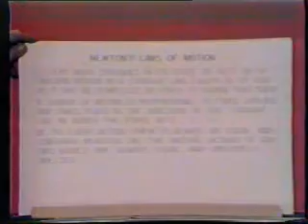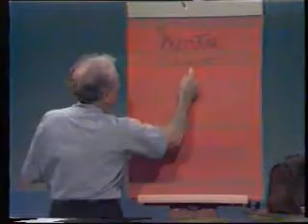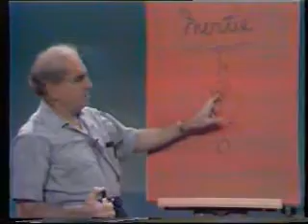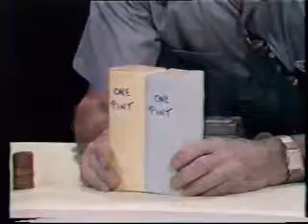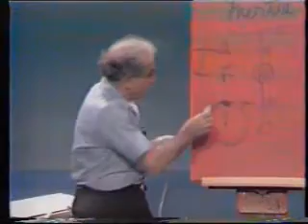Inertia : Dramatic demonstrations in Physics by Prof Julius Sumner Miller VTS_01_1.avi